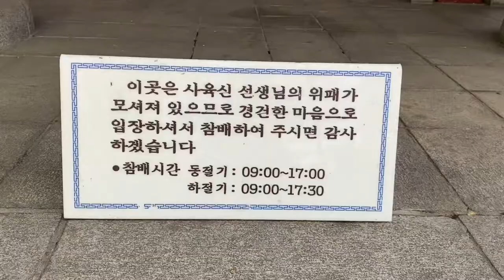노량진 사육신공원 (사육신묘) 2-1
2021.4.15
아이폰11로 촬영
VLLO 편집